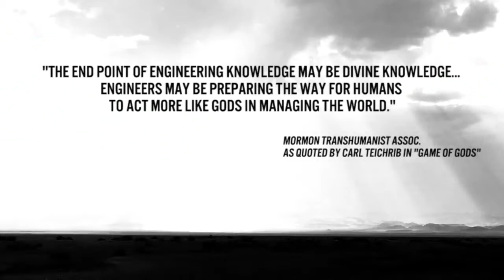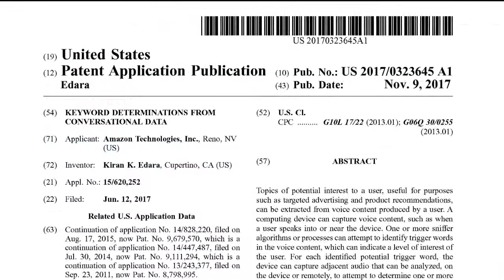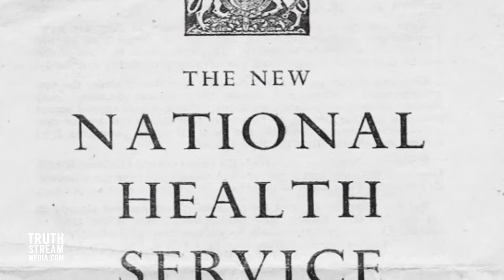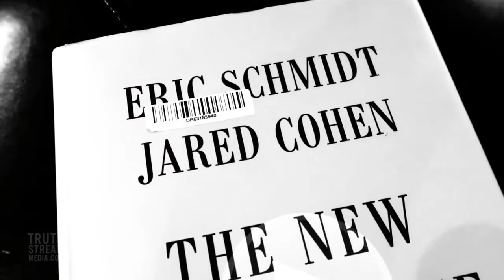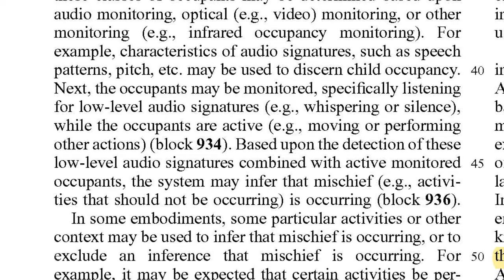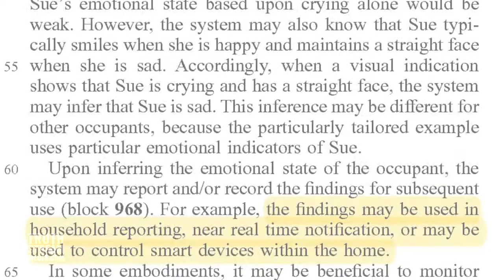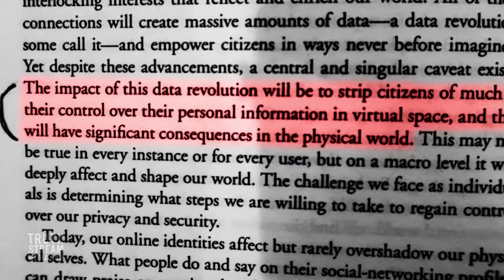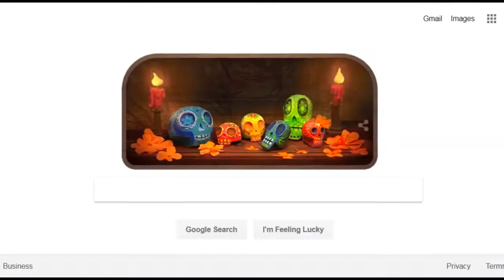Alexa am i a slave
the RFID of [ forreligious people ] is in your hand, on your fore/side head and now in your house. the mark of the beast is paid for by you, Ifone myfone, yourfone... get it in gold, silver or pink.